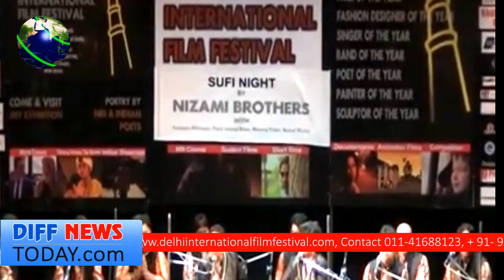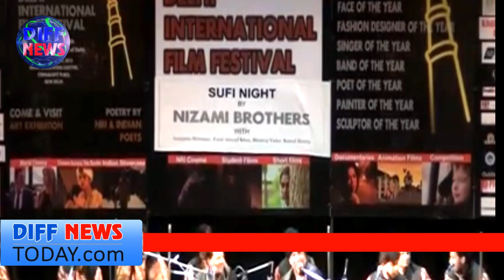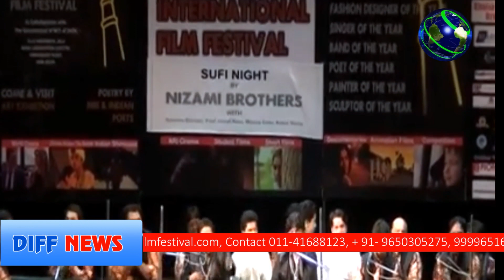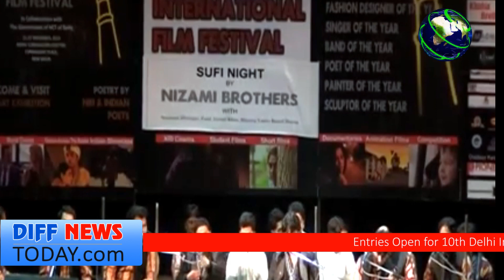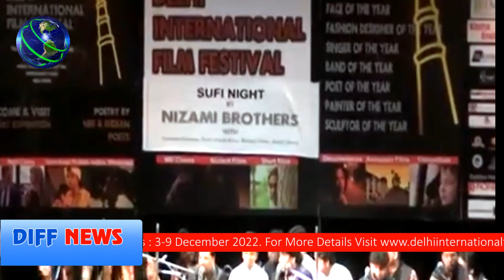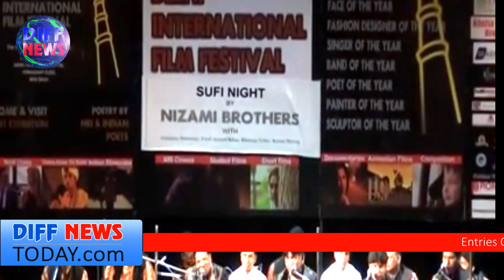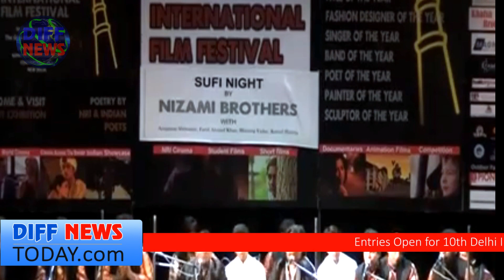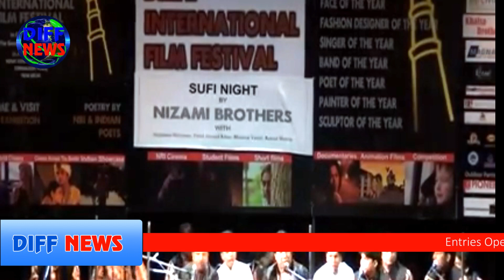कव्वाली का बादशाह चला गया..मशहूर कव्वाल साबिर निज़ामी का निधन..FAMOUS QAWWAL SABIR NIZAMI PASSES AWAY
THE KING OF QAWWALI IS GONE.. कव्वाली का बादशाह चला गया..मशहूर कव्वाल साबिर निज़ामी का निधन.
टूट गई निज़ामी बंधुओं की जोड़ी
DIED IN DELHI. SABIR WAS DEEPLY ASSOCIATED WITH DELHI INTERNATIONAL FILM FESTIVAL
दिल्ली में हुआ निधन. दिल्ली इंटरनेशनल फिल्म फेस्टिवल से गहरे जुड़े थे साबिर
PLEASE SUBSCRIBE, PRESS THE BELL BUTTON, LIKE & SHARE, DIFF NEWS Delhi International Film Festival has its own YouTube regular online news channel. Ramkishore Parcha, Founder and President of Delhi International Film Festival :
Must to watch :

DIFF NEWS YouTube Channel is the news channel of Delhi International Film Festival. It can also be accessed on its
Along with the latest politics, sports, health, Tadunia society on this channel, film festivals and cinema events organized around the world are also covered.